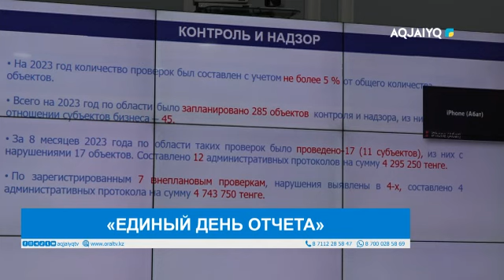«ЕДИНЫЙ ДЕНЬ ОТЧЕТА»